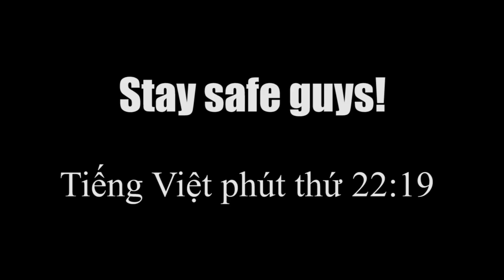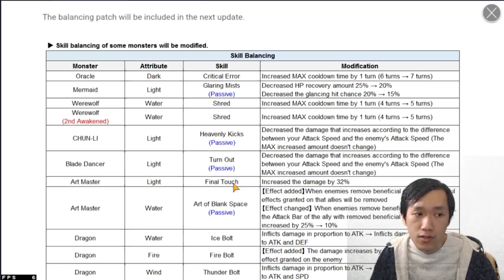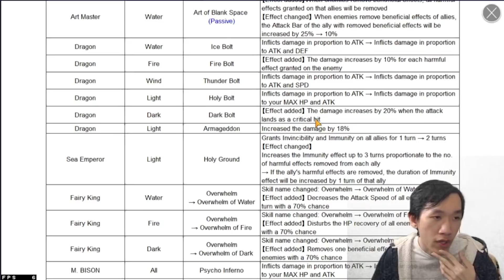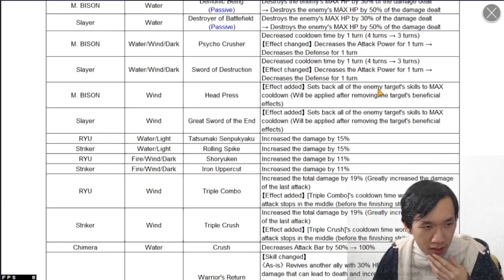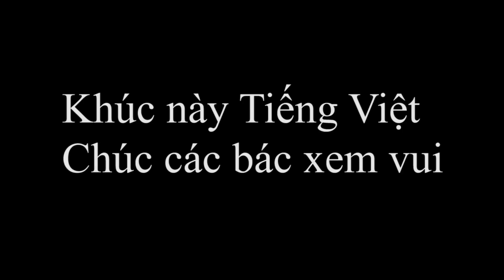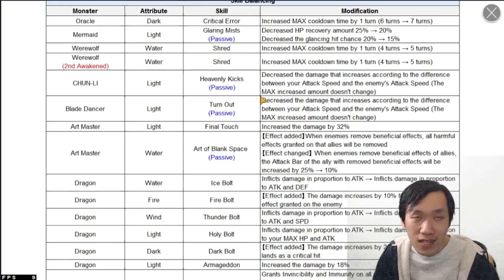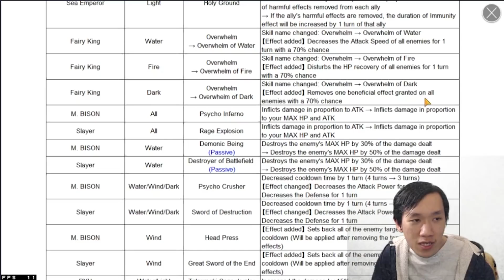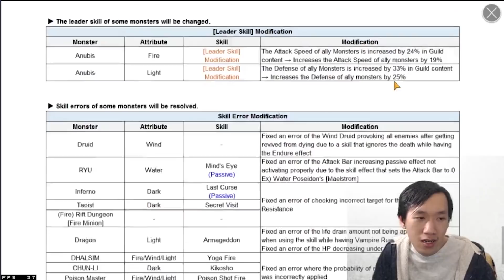🔴 [ENG/VIET] NERF MOLLY + VIGOR | PHÂN TÍCH BẢN BALANCE MỚI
Comment ở dưới các bác nghĩ gì về bản balance này nhé!